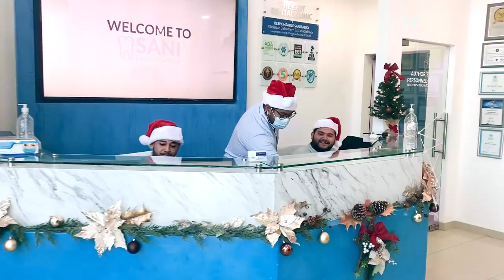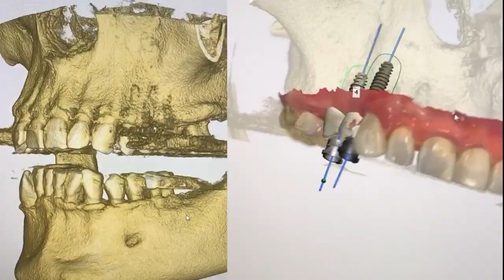Christmas at Sani Dental Group 2022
Wishing you a warm and Happy Christmas
We would like to express our sincerest appreciation for the trust you have placed in us and best wishes for the holidays.

Looking forward to moving into the New Year together.